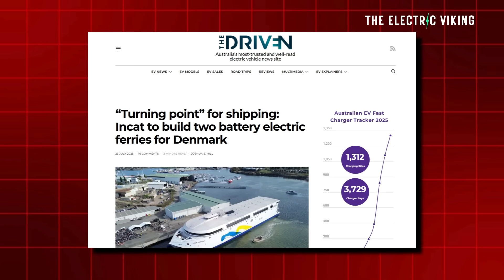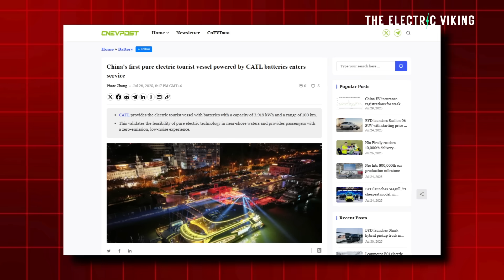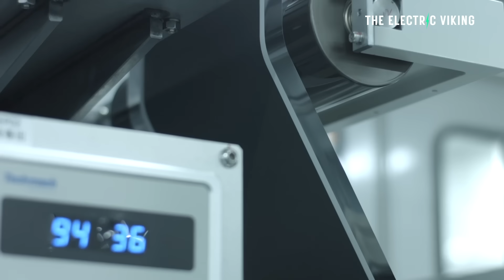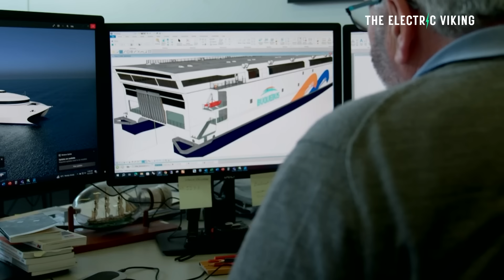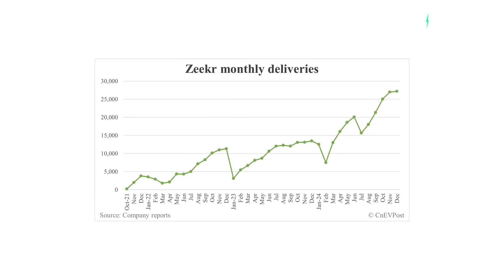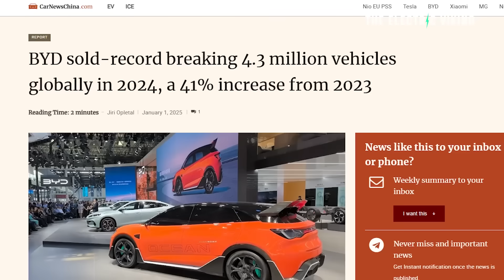TURNING POINT! Shipping is going Electric says worlds biggest battery company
The world’s largest battery maker says shipping is hitting a turning point, with massive electric vessels like the Greenwater 01 now in operation. Battery-powered ships are becoming a reality in global trade.